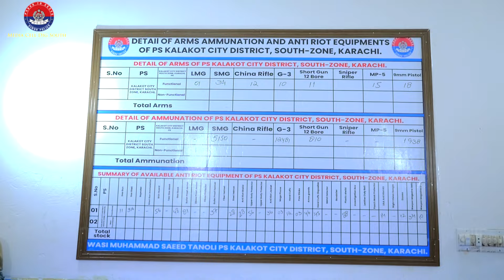southzonepolice karachipolice sindhpolice police pakistanpolice Citypolice